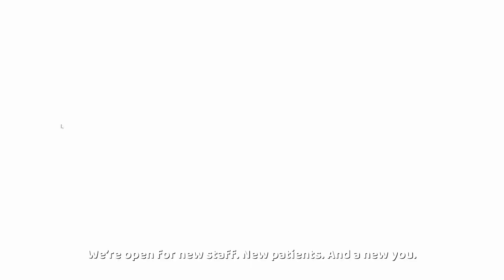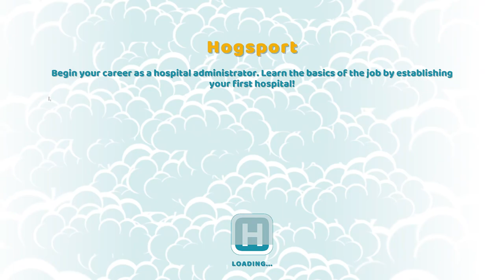Two Point Hospital - Introduction and Tutorial - Hogsport Hospital (Part 1)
Build your own hospital! Diagnose, treat and cure patients.